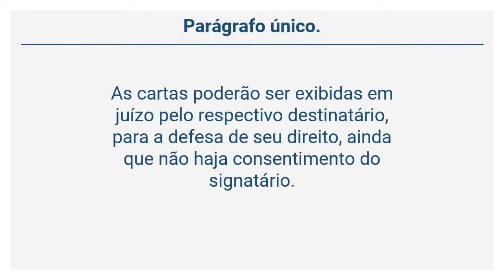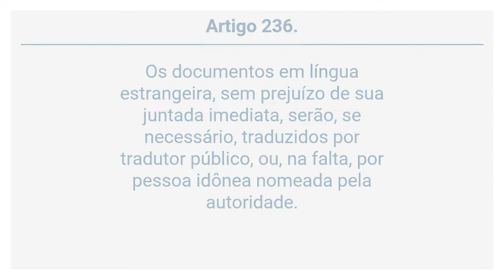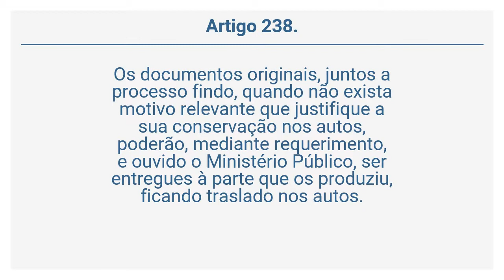Decreto-Lei 3.689/41 – CPP - DOS DOCUMENTOS (Arts 231 a 239)